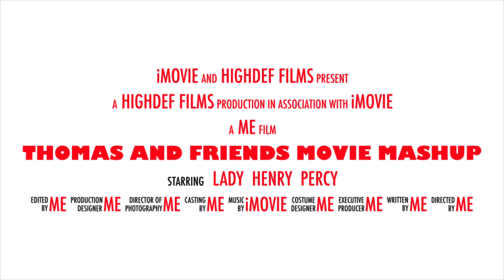Random Thomas & Friends clips ￼put into a movie Trailer￼￼